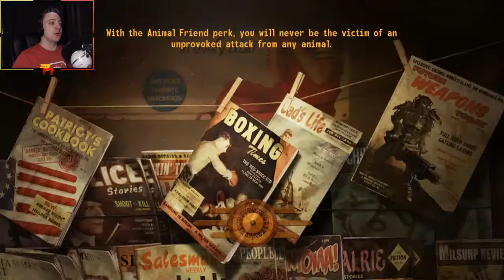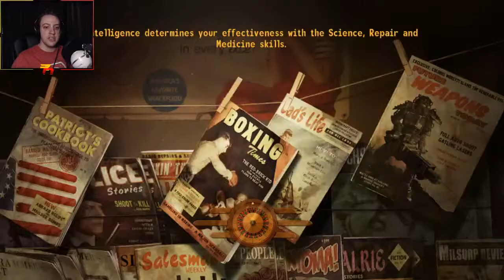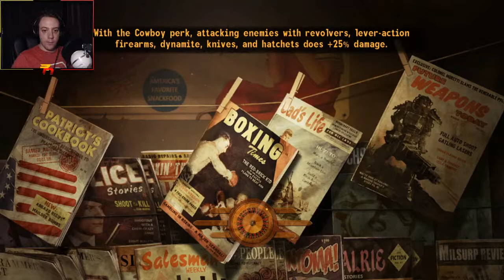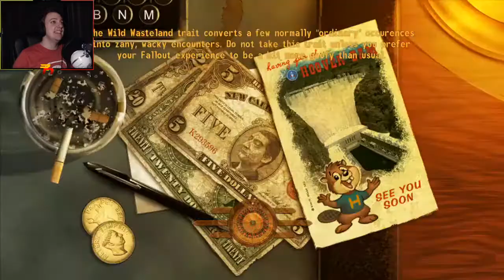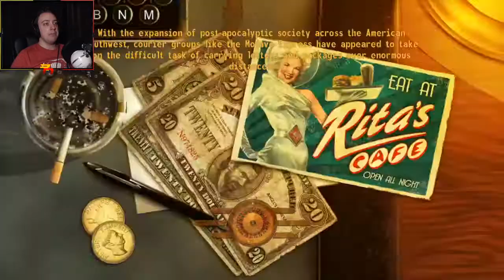Lonesome Road Hardcore mode + mods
Butch & Boon, Cops of the Wasteland try to quench their Sunset Sarsaparilla addiction.

Hi there, my name is Rektor and I am the owner of the Rektor_Nation Twitch channel. I'm a pretty simple guy from the Great White North that enjoys a good beer now and then. When I'm not traveling through the arctic on my polar bear, I'm usually streaming on Twitch or editing for my youtube channel.

CHAT RULEZ
✖️ No Spam.
✖️ Respect other Viewers & Moderators.
✖️ Have fun! (Try not to take the stream or the chat too seriously.)

My policy for dealing for dealing with rule breakers:

First Offense = Verbal Warning
Second Offense = Timeout (Temporary Ban)
Third Offense = Permanent Ban

🤘 Tip some d0$h for ya boy! ($1+ Text to Speech, $5+ Youtube Video) 🤘